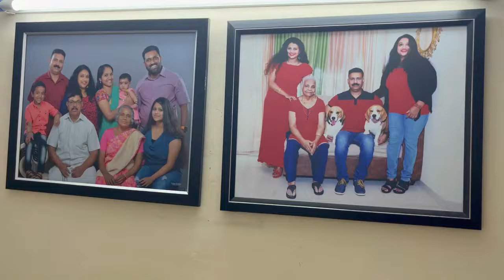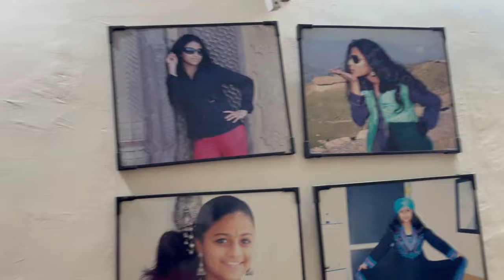INDIAN ARMY OFFICER'S QUARTER : EXCLUSIVE HOUSE TOUR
Welcome to our exclusive tour of Army quarters in India! 🏠 In this video, we explore the unique lifestyle of Army officers and their families, showcasing their homes, community, and daily life. From the decor to the community spirit, get an inside look at what makes Army housing special.